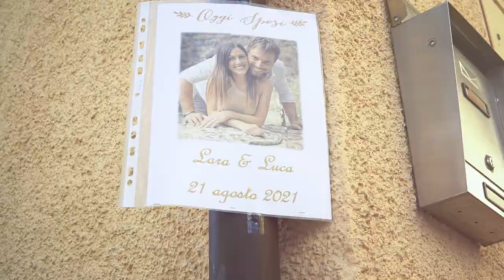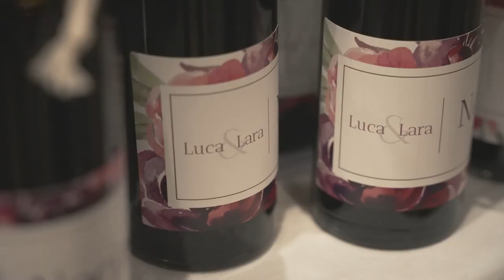Lara and Luca | Wedding Videos 2021 | Location Casa Mascagni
Location Casa Mascagni

TECHNOLOGY: We use ten drones with 4k and 6k technology, high quality equipment for a cinematic rendering. Furthermore, we offer stage effects with a bubble machine for the evening scenography, guestbook and photo booth upon request with professional printers for further memories of your loved ones.

TECHNICAL SPECIFICATIONS
* 2K, 4K and 6K drone footage for a unique and inspiring perspective.